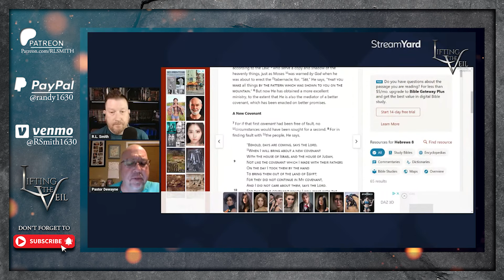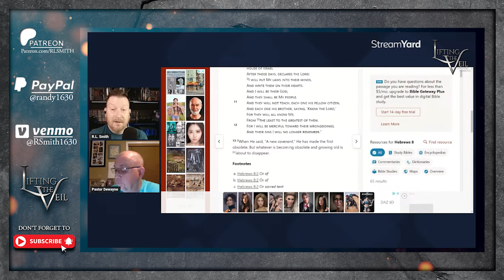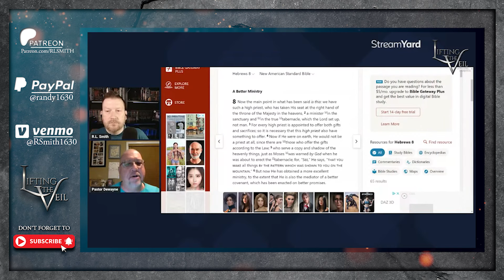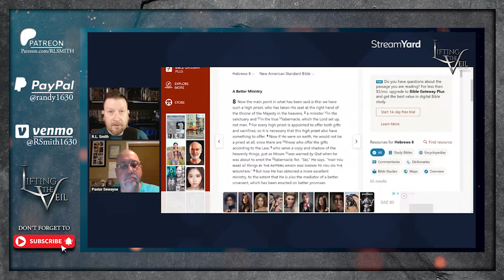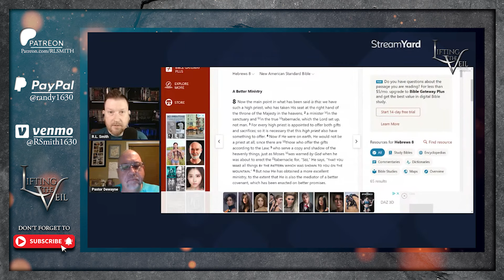Christ As High Priest - Understanding Hebrews - Pastor Response - New Covenant IS NOT Here Yet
***This is a clip from a much longer discussion***